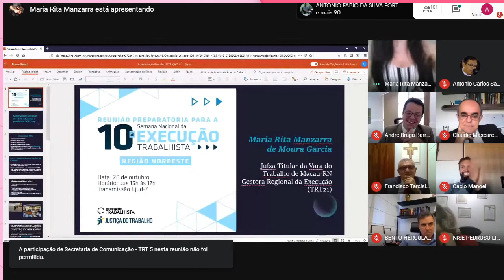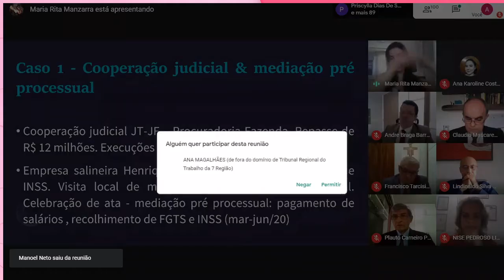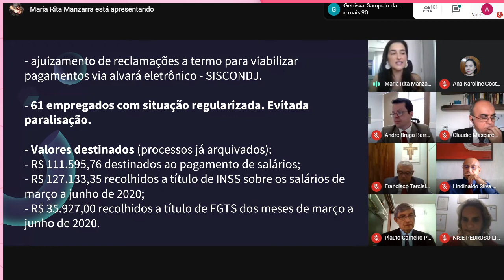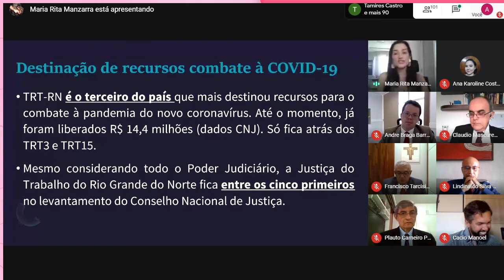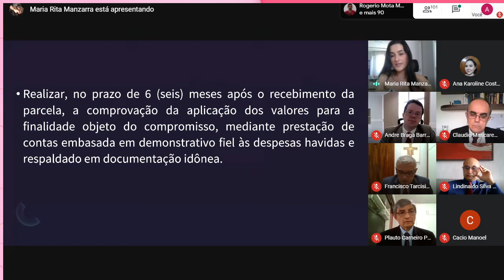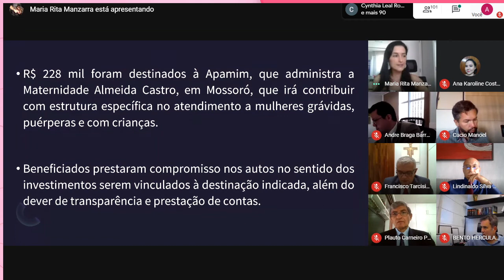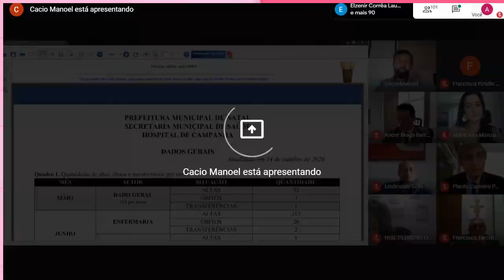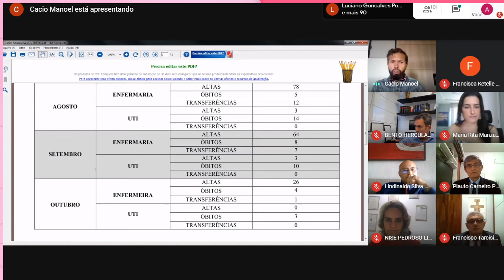Reunião Preparatória para a 10ª Semana Nacional da Execução Trabalhista da Região Nordeste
A Escola Judicial do TRT/CE promoveu a I Reunião Preparatória para a 10ª Semana Nacional da Execução Trabalhista da Região Nordeste, no dia 20 de outubro, pela plataforma do Google Meet, com participação de magistrados e servidores dos TRTs da 5ª, 6ª, 7ª, 13ª, 16ª, 19ª, 20ª, 21ª e 22ª Regiões.

A reunião faz parte de uma série de cinco encontros preparatórios, realizados por um Tribunal de cada região, para a 10ª Semana Nacional da Execução Trabalhista. O evento está previsto para ser realizado de 30 de novembro a 4 de dezembro de 2020.

As reuniões regionais têm como objetivos levar o conhecimento desenvolvido pela Comissão Nacional e pelos gestores regionais a cada região, e apresentar experiências de sucesso de efetividade, para que magistrados e servidores tenham essas experiências como exemplos e possam replicá-las.